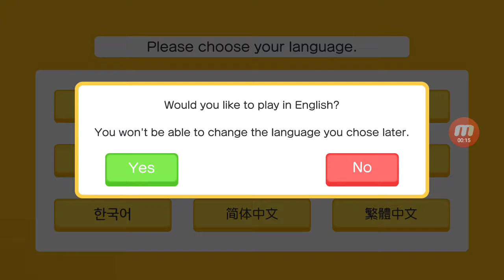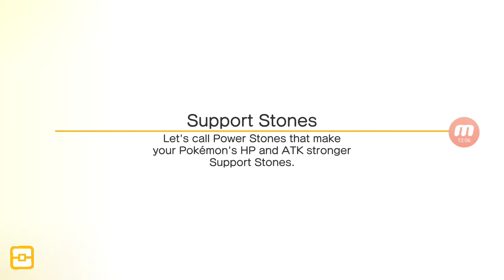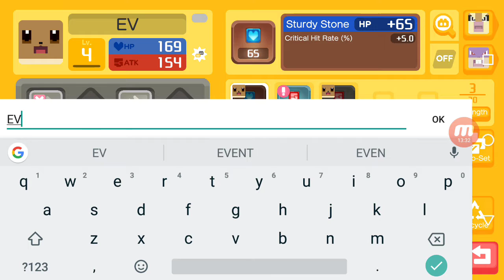Pokémon Quest part 1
Sorry for not doing videos for awhile.